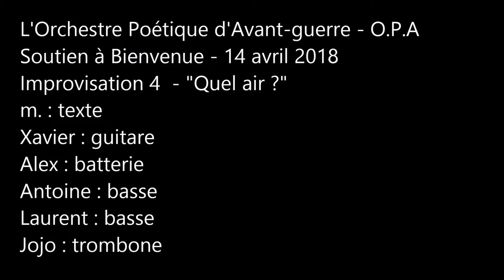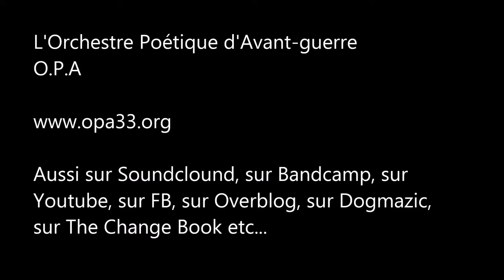"Quel air ?" - O.P.A - Impro 4 - Soutien à Bienvenue Réfugiés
Bordeaux - Marché des Douves - Samedi 14 avril 2018
Soutien au festival "Bienvenue Réfugiés
Improvisation 4 - "Quel air ?"
m. : texte
xavier : guitare
laurent : basse
antoine : basse
jojo : trombone